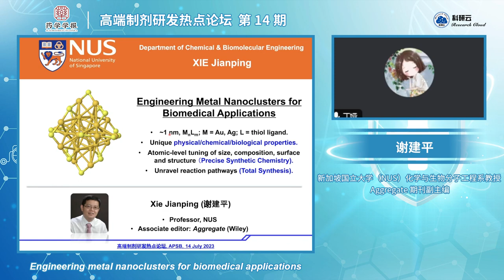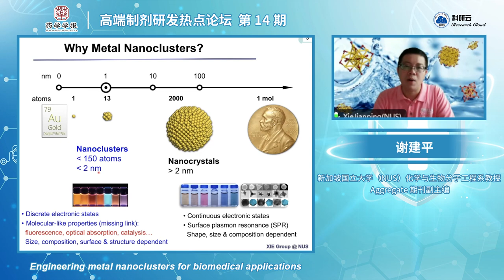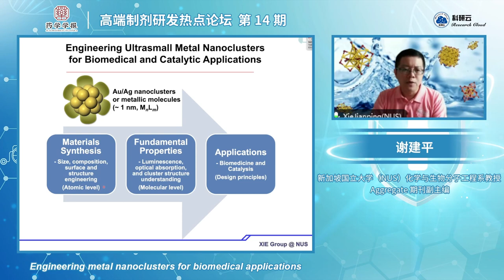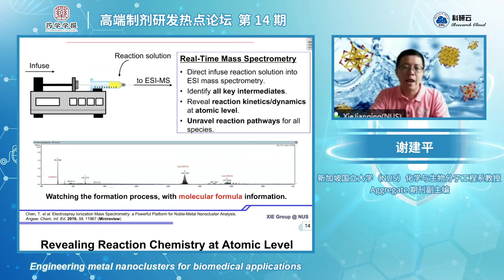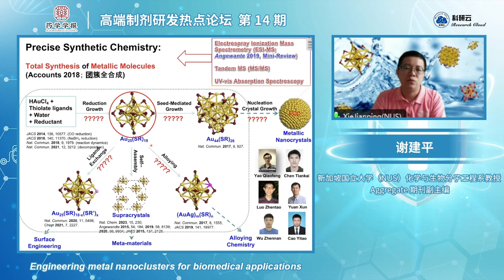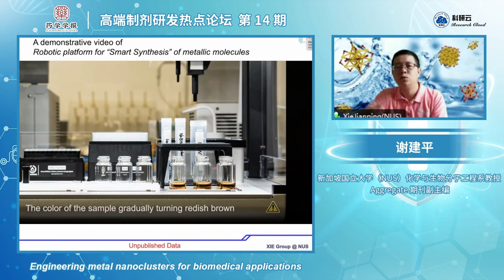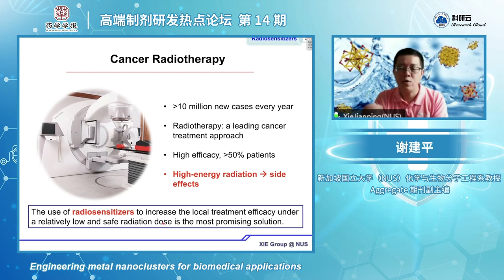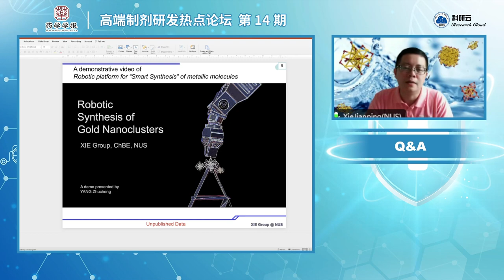"20230714-""Engineering Metal Nanoclusters for Biomedical Applications"" Lecture by Xie Jianping,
"20230714-""Engineering Metal Nanoclusters for Biomedical Applications"" Lecture by Xie Jianping,  National University of Singapore"